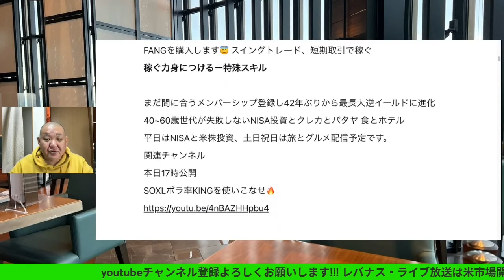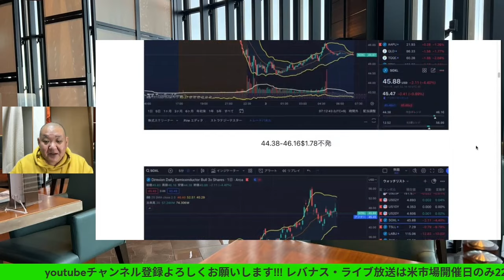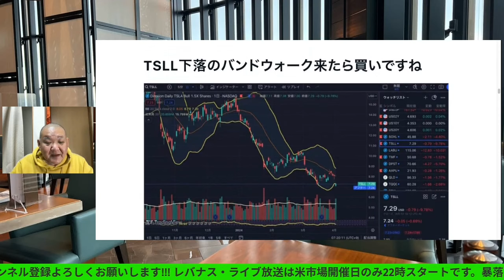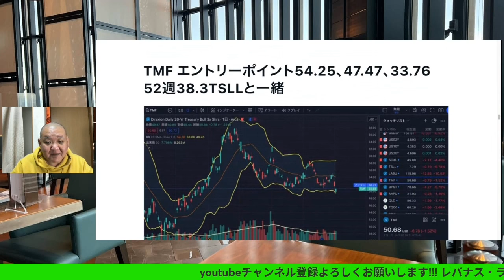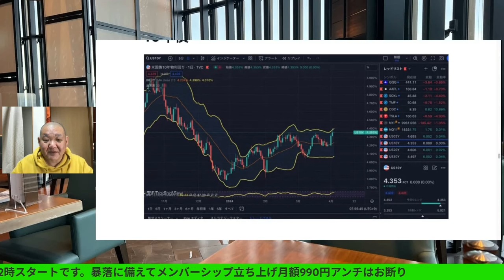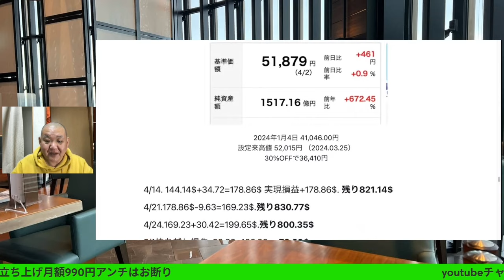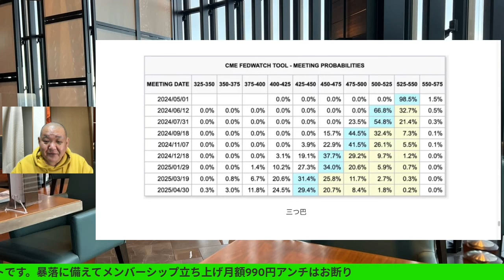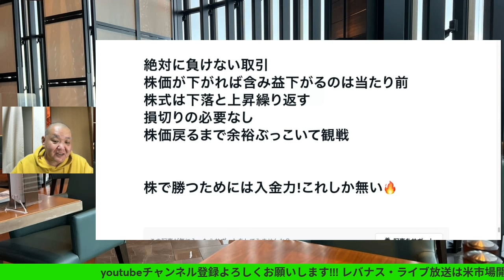来たかTSLL下落のバンドウォーク😤2024/4/3（水）大人の遊びしょうじゃないか!現物米株取引は大人の嗜みです😇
来たかTSLL下落のバンドウォーク😤2024/4/3（水）

40~60歳世代が失敗しないNISA投資とクレカとパタヤ 食とホテル
平日はNISAと米株投資、土日祝日は旅とグルメ配信予定です。

本日17時公開
SOXLボラ率KINGを使いこなせ🔥